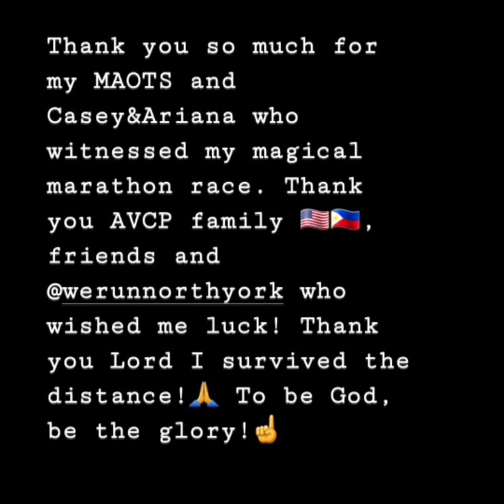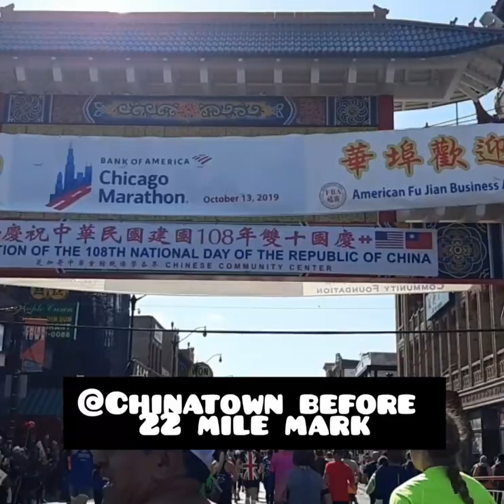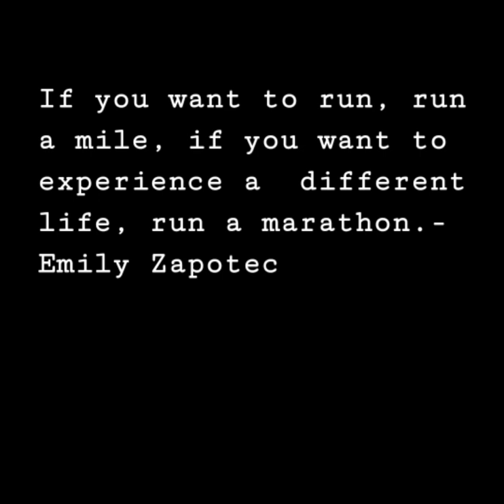Bank of America Chicago Marathon 2019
My first ever marathon debut!